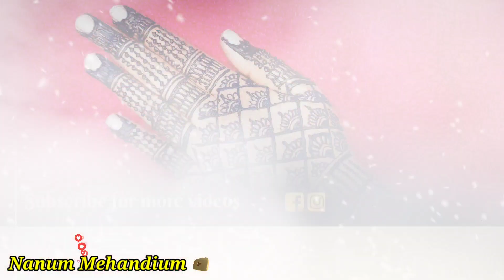Back Hand Mehandi Design 22 | Nanum Mehandium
Mehandi Design | Nanum Mehandium

NanumMehandium